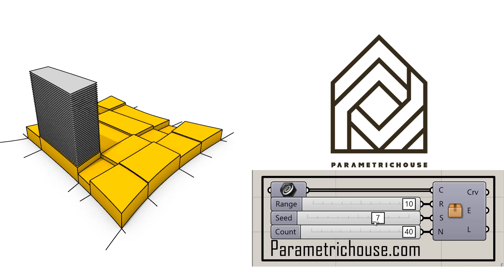Grasshopper Heteroptera (Geometric Region)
In this Grasshopper Heteroptera example file, you can create regions from a list of curves by using the Geometric Region component.